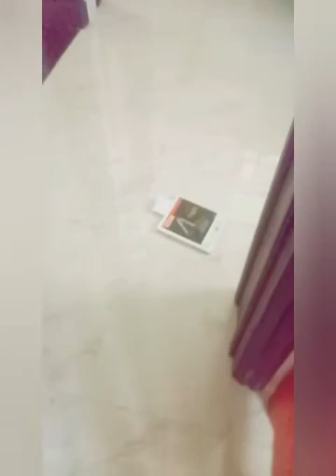Party vlog |vlog pt2 | special guest zoya♡☆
Zoya is here
Also comment what to do next